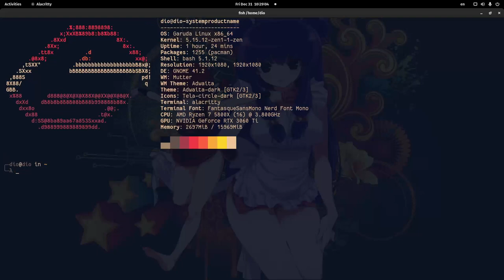I: Imperious: Gopherpedia: Wandering Wikis Via The Gopher Interface To Wikipedia: Gophervagant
Imperious - Arrogant or haughty superiority to or disdain of those one views as unworthy

This was recorded in Garuda Linux GNOME with a leftover microphone.